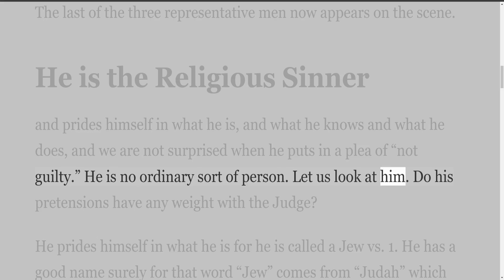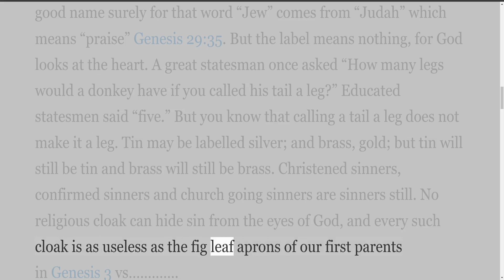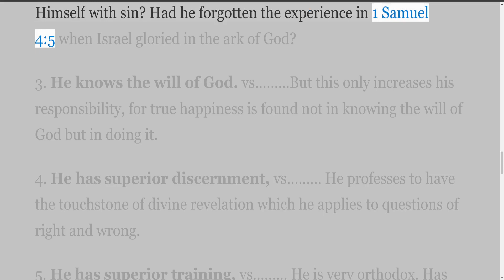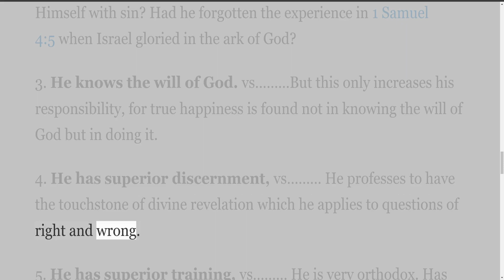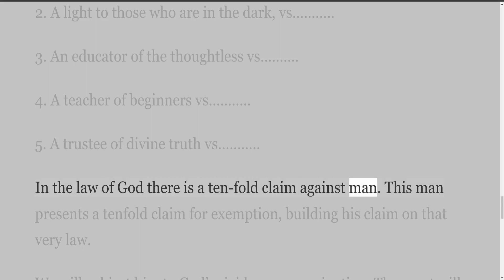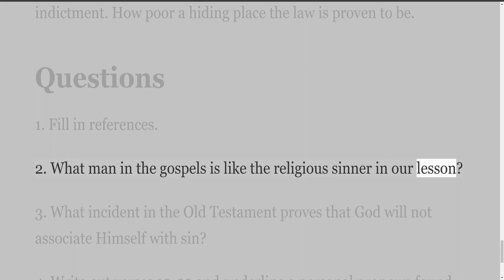Romans Bible Class Notes by Peter J Pell, Lesson 5 Romans 2:17 24 The Jew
Writings by Peter J. Pell
52 Romans Bible Class Notes